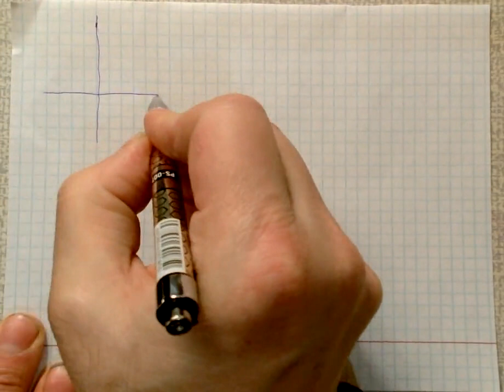Лекция 20 для групп Ф1, Ф2, ПМФ, РФ, ПИ, ПМИ, МОАИС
Уравнение касательной к параболе. Фокальное свойство параболы. Линии второго порядка (квадрики). Преобразование уравнения линии второго порядка при повороте прямоугольной декартовой системы координат.